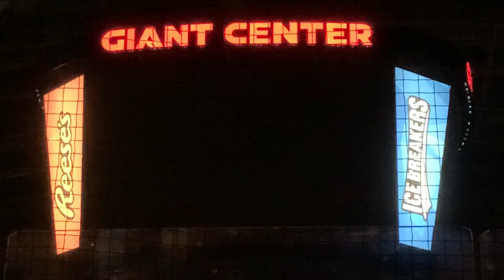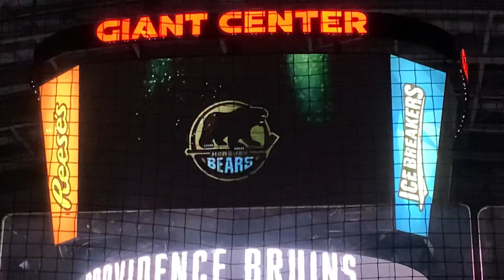Hershey Bears 2022-2023 Pregame Intro Video AHL 12/28/2022 vs. Providence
The video the Hershey Bears play prior to player intros on the fan-a-vision at the Giant Center in Hershey, Pennsylvania.